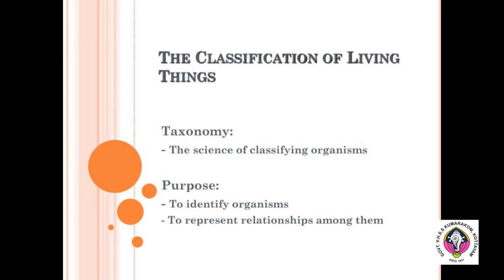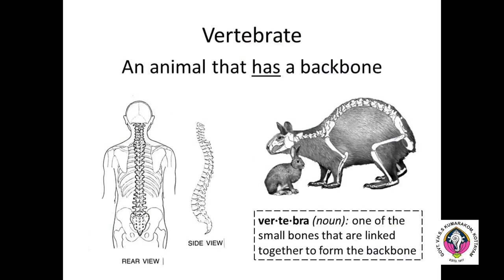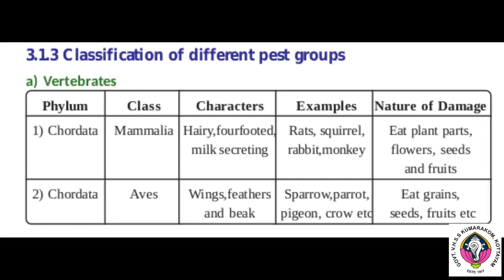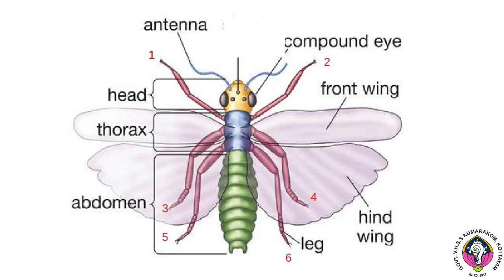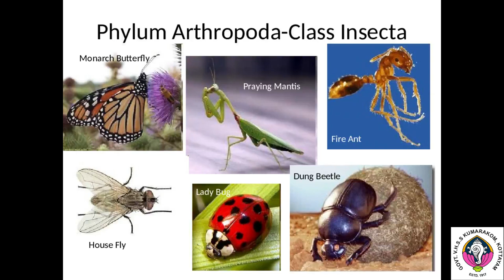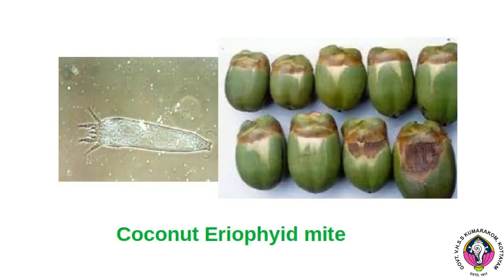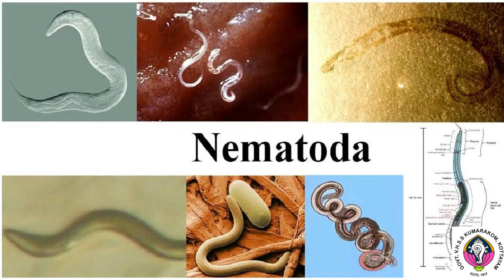ACHM SECOND YEAR , PEST AND DISEASES PART -2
Agriculture Crop Health Management